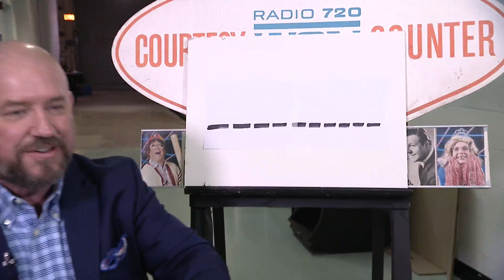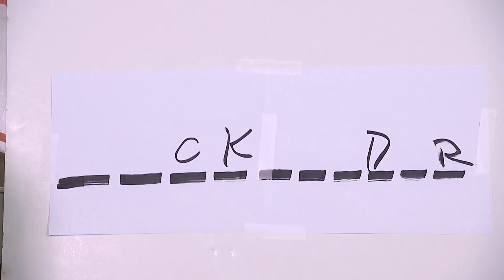Let's Play: Is this word appropriate for the workplace?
WGN Morning News Courtesy Desk segment